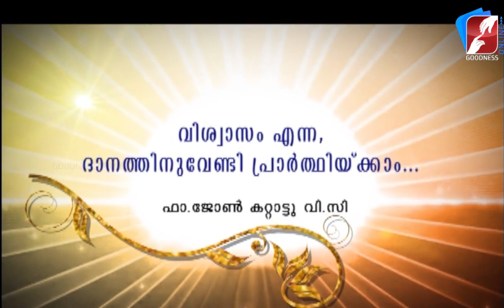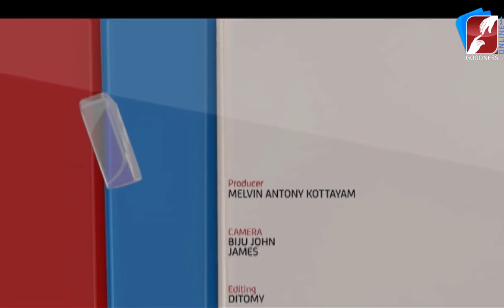സ്‌നാപക യോഹന്നാന് ഈശോയിൽ ഇടർച്ചയുണ്ടായ സന്ദർഭം | DIVINE VOICE | FR JOHN KATTATTU VC | GOODNESS TV